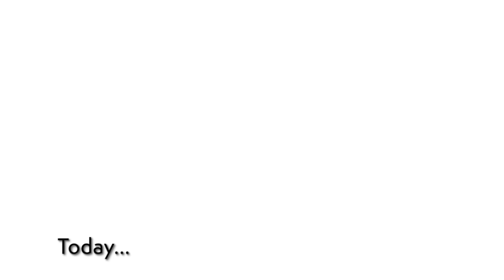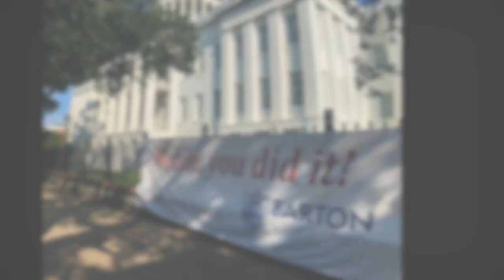Barton Academy Preview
Sneak peak of Barton Academy Reopening